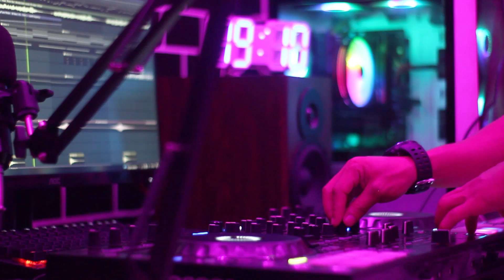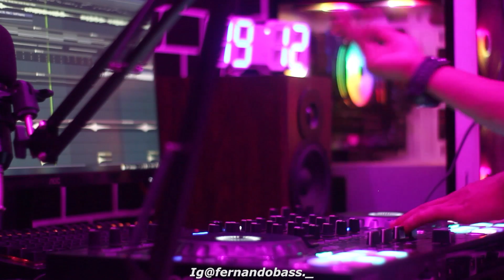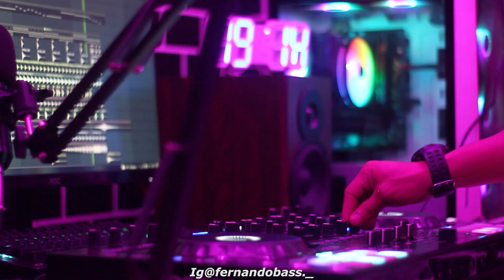DJ ALREADY GONE X AKIMILAKU VERSI SANTUY🎶 REMIX SLOW 2022 🔊BY FERNANDO BASS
Dj Already Gone x Akimilaku Slow remix Dj Already Gone x Akimilaku Slow remix || tik tok viral Remix full bass terbaru 2022

Makasih yg udah support guyss

DJ Indonesia 🇮🇩

Lirik:

You can´t put your arms around
Arms around
Arms around
What´s already gone
It might be too late to say
Sorry hey
Let me stay
Yeah I was wrong
For everything you´ve done done done
You wish you´d better run run run
Sorry hey
Let me stay
When Love´s already gone